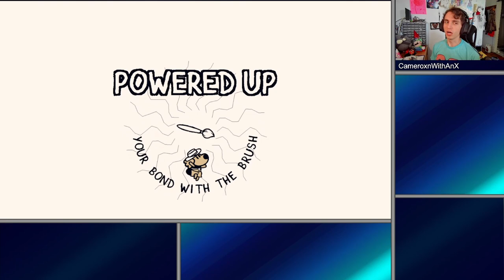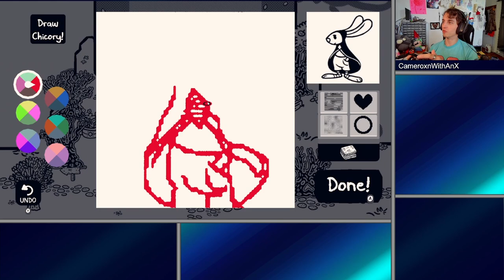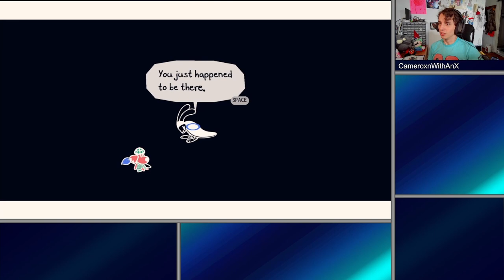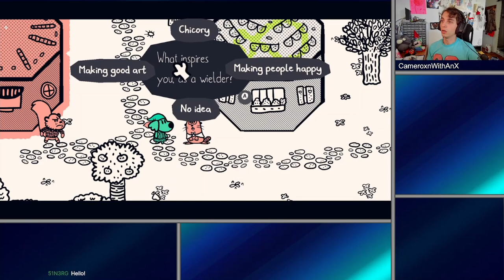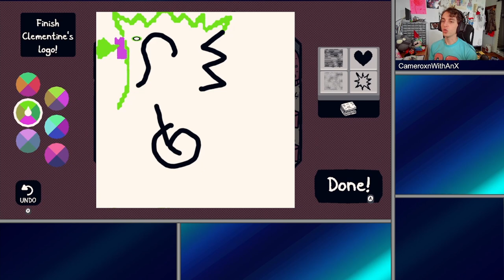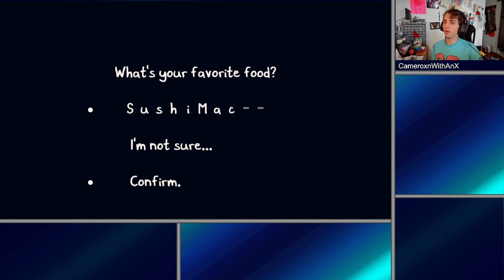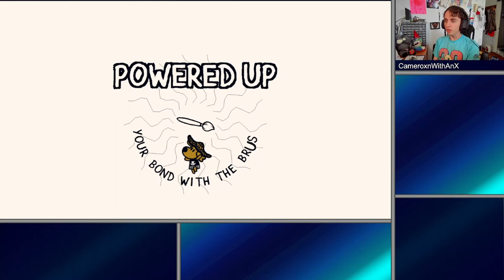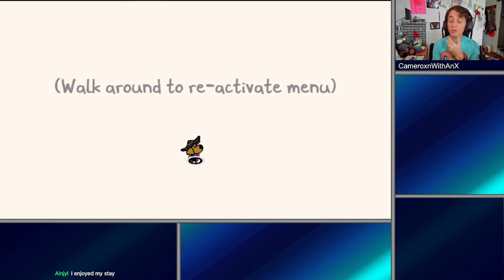Chicory: A Colorful Tale | As An Artist, You Must Become Amicable with Your Inner Demons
For if we do not befriend our demons, they will surely overtake us.